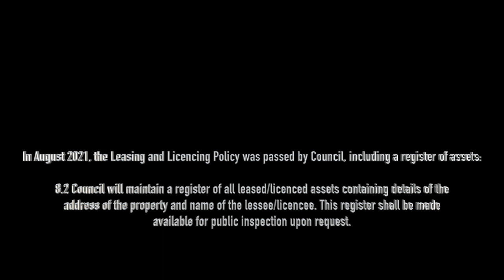Greens improve public transparency in Council's Leasing and Licencing Policy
05 July 2021 Kingborough Council public meeting.

Cr Gideon Cordover moved an amendment to the Leasing and Licencing policy to improve transparency and accountability by creating a publicly accessible register of leased assets.

The motion being debated in this clip is to update and renew Council’s Leasing and Licencing Policy to be adopted for a further five years.

Local councils own many public assets including buildings and facilities that are sometimes leased out to community groups, clubs, commercial businesses or made available to hire on a commercial basis. At the time of this debate, there was no publicly accessible register of assets.

In this video, Gideon seeks an amendment to the register. To give enough time for proper consideration of the matter, the item was ultimately deferred for consideration another day. Happily, when the policy came back to Council on the 16th August 2021 (C447/17-2021, item 17.4, of the meeting minutes for 16/08/21) the updated policy included a register of all leased assets:

8.2 Council will maintain a register of all leased/licenced assets containing details of the address of the property and name of the lessee/licencee. This register shall be made available for public inspection upon request.